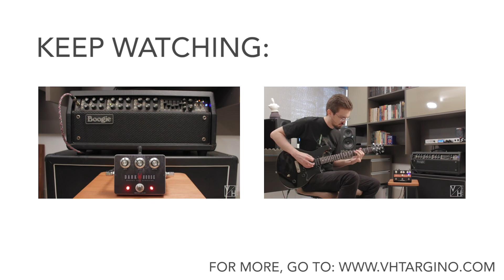Hiero Effects Heretic Fuzz - BASS DEMO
The Heretic Fuzz e an insane machine that can go pretty much anywhere when the subject is fuzz! Various low cuts, a lot of gain plus a gain boost, tone shaping and bias-like character adjustment are the features you can find and mess around with.

Gear used // Equipamentos:
- Hiero Effects Heretic Fuzz;
- Darkglass Electronics Microtubes B7K Ultra preamp with distortion turned OFF;
- Two Notes Torpedo Live loaded with an 8x10" cab;
- Boss NS-2 Noise Supressor;
- Fender Southern Cross Jazz Bass;
- Apogee Duet audio interface.